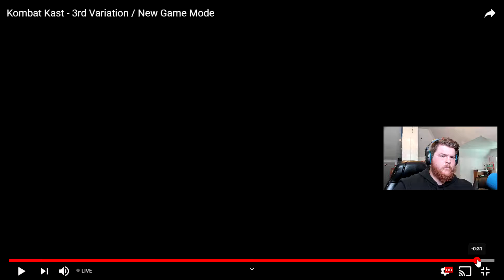Mortal kombats New Game-mode So its just Like Boss Battles? Arent they Already In the Game?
hey guys so this is a new video were we tak a look at the new game mode coming to mortal kombat 11 if you can even call it that!

--stay cool!

- YOU CANT ZONE ME! - Shang Tsung High Damage Anti Zoning Build! Mortal Kombat 11 Shang Tsung Gameplay

- LOL I FORGOT TO TURN DOWN THE MUSIC! Sorry guys! still some good matches though!

- Shang Tsung Vs The Kombat League! Awesome Shang tsung Combos! Mortal Kombat 11 Shang Tsung Gamepla

- IT HAS BEGUN! Shang Tsung Is Upon Us! - Mortal Kombat 11 Shang Tsung Gameplay

- I SHOULD HAVE LOST RIGHT THERE! - Mortal Kombat Online Ranked Johnny Cage Gameplay

*social medias*

Snap chat: 2tones

I am seriously trying to make this a career so if you would like to see these streams more often keep me motivated by hitting that subscribe button and the like button and make sure you are sharing these streams where ever you can!